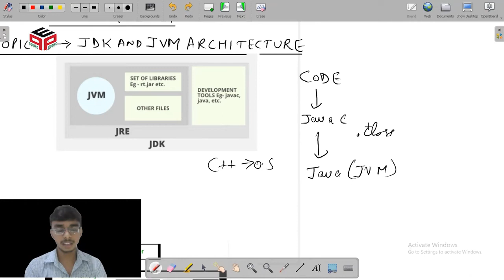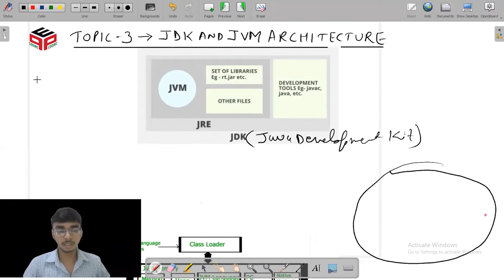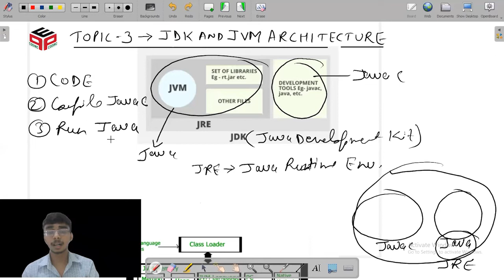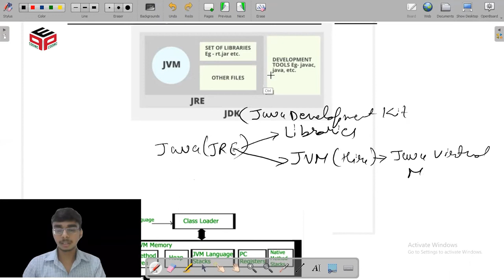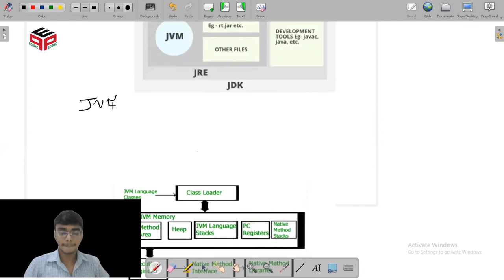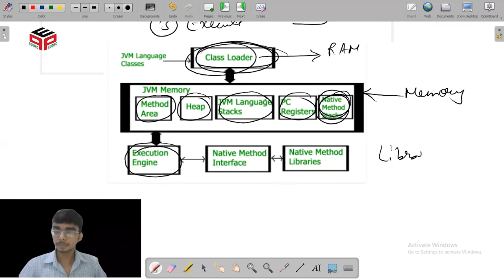1.3 Architecture Part 1